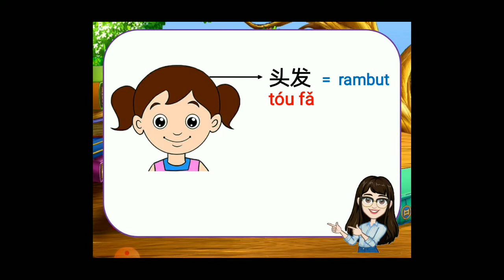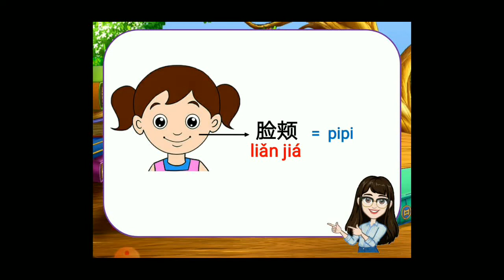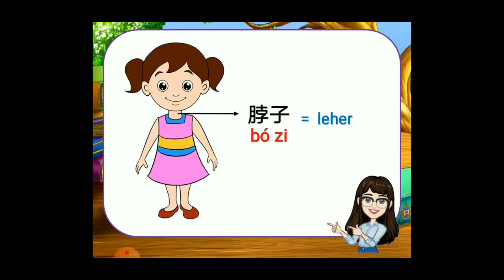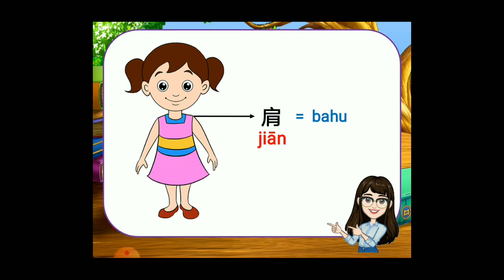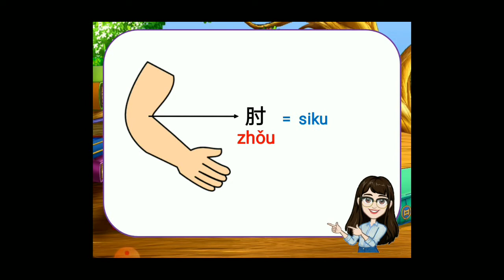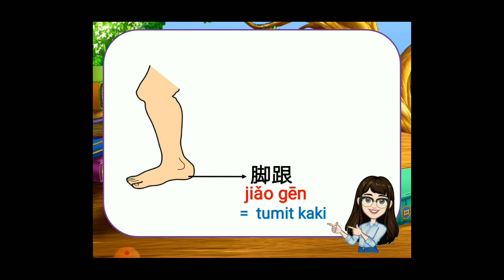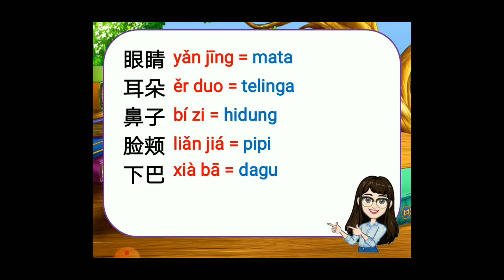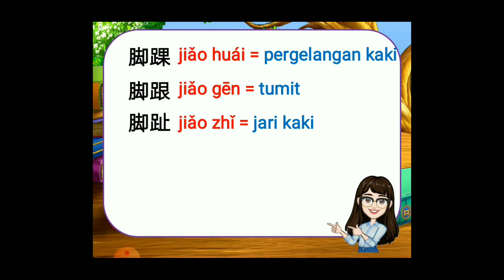Belajar Mandarin Anggota Tubuh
Di video kali ini yang dibahas adalah anggota tubuh dalam bahasa mandarin. Tutor membuat presentasi simple dengan gambar yang mudah dimengerti, dan juga huruf mandarin, pinyin dan artinya.